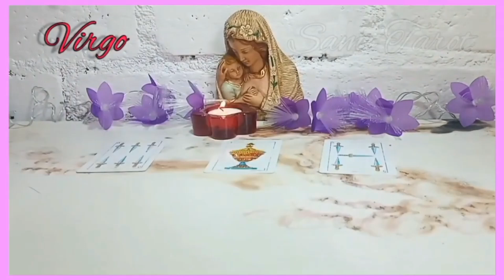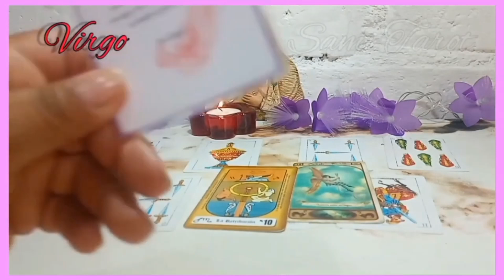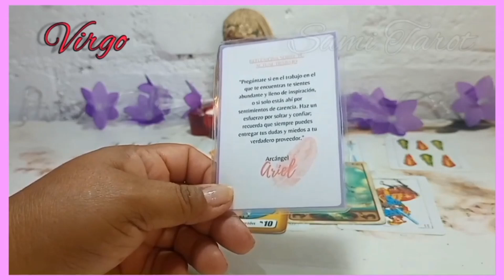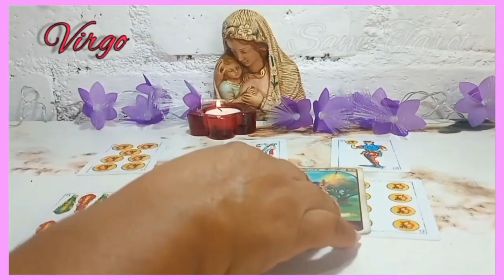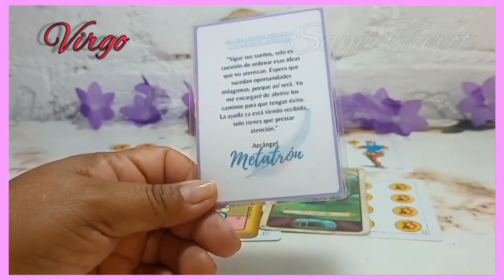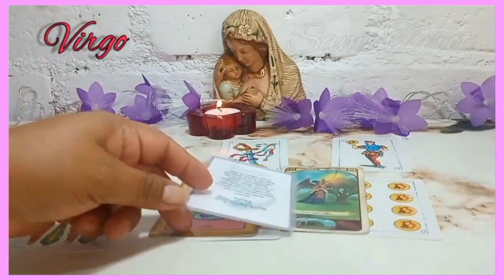Virgo ♍MENSAJE IMPORTANTE PARA TI DE TUS GUÍAS ❗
🌼🌼🌼SAMI🌼🌼🌼